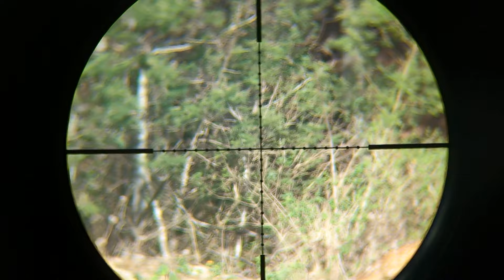Checking on the Axis FX Impact M3 .35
Scope Cam Custom
Back Bone GoPro 8 Camera